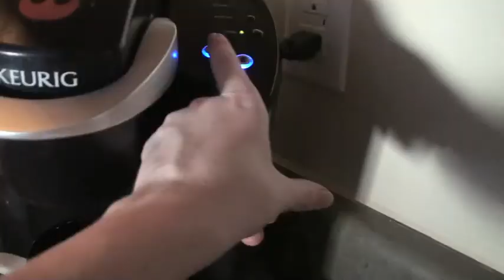SNOW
"Snow makes me pretentious" is the tagline of this video. But seriously, I really love snow.

One of my New Year's resolutions was to try to post once a week this year. Of course another resolution was to pass Calculus, and that one takes preeminence, but if I can do both I will. Basically there's gonna be videos either all the time or never lol. Anyway, I hope you enjoy my first video of the New Year, which is totally not my less-deep attempt at John and Hank Green's "Thoughts from Places" series no i don't know what you're talking about :)